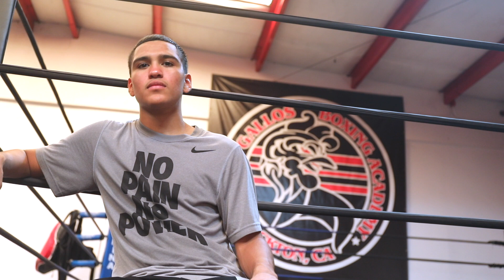YOUNGEST PRO SIGNED TO TOP RANK RETURNS IN SEPTEMBER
Gabriel Flores Jr talks about his return to the ring on September 29th and why you should be following his career.